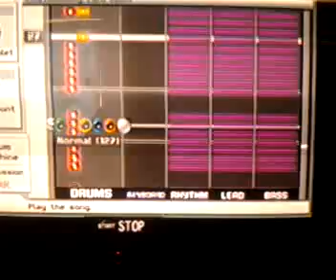GH Mix Custom: One - Metallica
Now on GH Tunes for Xbox 360.